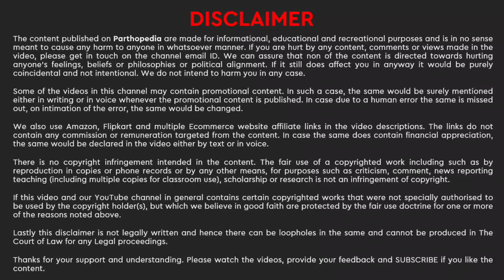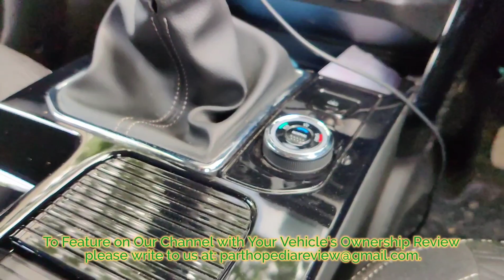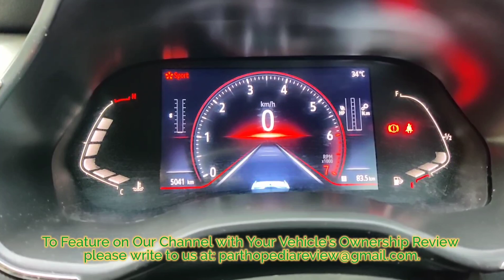RENAULT KIGER 2021 LONG TERM OWNERSHIP REVIEW | LOOKING FOR A CON IN KIGER - HERE IT IS parthopedia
In this video we have done a long term 5000kms ownership review.

We have spoken about the Pros and  Cons of Renault Kiger which are crucial and important for any prospective buyer or car enthusiast.

Watch the entire video to know points which have been uniquely spoken about. This is unscripted and unbiased.

Remember knowledge is an asset which needs patience to build. Help us to be a part of your asset..

Although this product is a very popular product, it has not been able to reach the popularity of Honda Civic, Tesla Model 3, audi a3 or toyota yaris although they are not having the same proposition. Though this is not a racing car, it is an SUV as per Indian Standards. Enjoy this car video.